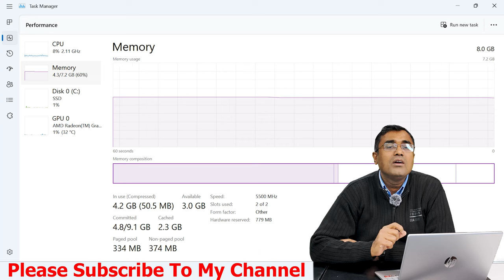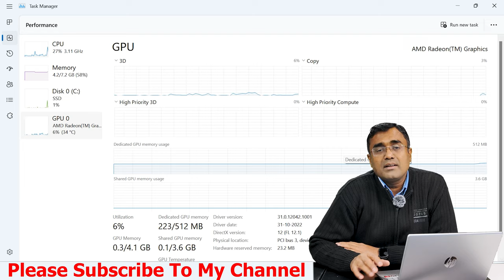HP Laptop 14S EM0026AU Ryzen 5 7520U | Unboxing & Review Latest 2024 AMD R5 7000 Laptop Under 50000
HP 14S EM0026AU - Ryzen 5 7520U, 8 GB Ram, 512 GB SSD, Window 11 , Ms office 2021, 14" FHD, Backlit Keyboard,

HP FC0029AU Ryzen 5 7520U, 8 GB Ram, 512 GB SSD, Window 11 , Ms office 2021, 15.6" FHD, Backlit Keyboard, Finger Print Reader, Metal Body

HP FC0031AU Ryzen 5 7520U, 16 GB Ram, 512 GB SSD, Window 11 , Ms office 2021, 15.6" FHD, Backlit Keyboard, Finger Print Reader, Metal Body

HP FC0027AU Ryzen 3 7320U, 8 GB Ram, 512 GB SSD, Window 11 , Ms office 2021, 15.6" FHD, Backlit Keyboard, Finger Print Reader, Metal Body

HP FC0025AU Ryzen 3 7320U, 8 GB Ram, 512 GB SSD, Window 11 , Ms office 2021, 15.6" FHD Screen

HP FC0026AU Ryzen 3 7320U, 8 GB Ram, 512 GB SSD, Window 11 , Ms office 2021, Backlit Keyboard, 15.6" FHD

HP FC0028AU

HP EQ2053AU
BE2055AU. Warm Gold
BE2056AU. Pale Rose Gold
BE2057AU. Natural Silver